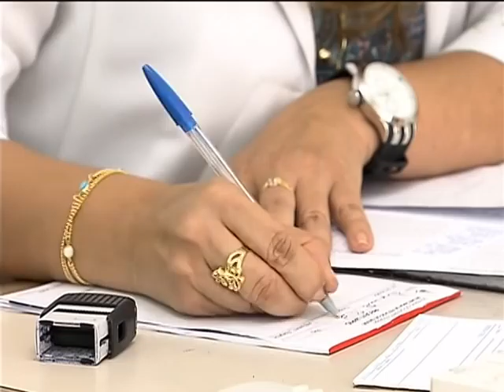Ouvidoria da Rede Cegonha consulta mulheres sobre tratamento prestado pelo SUS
NBR NOTÍCIAS - 21.12.12: Criada para dar um atendimento mais humanizado à gestante e ao neném, a Rede Cegonha presta assistência à mulher desde o momento em que ela descobre que está grávida. Desde maio, a Ouvidoria da Rede está consultando às mães para saber como está o tratamento prestado pelo SUS.